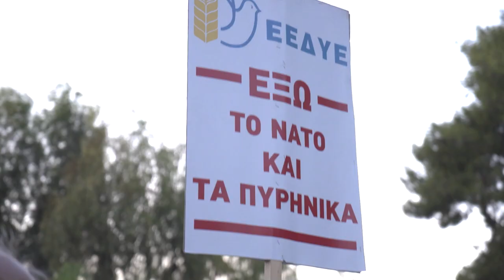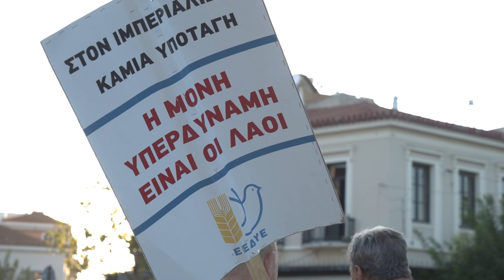Στ. Τάσσος: Να μην τολμήσουν να φτιάξουν στα νησιά βάσεις-ορμητήρια πολέμου